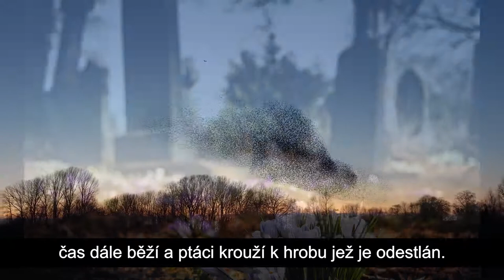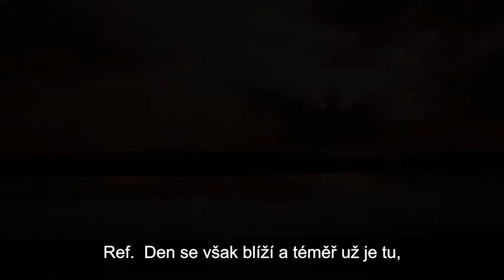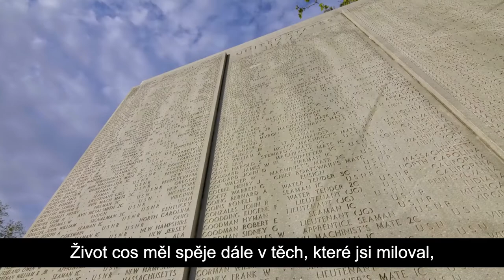SONG 007 - Camilo Freyman - Yo lo veré - To uvidím